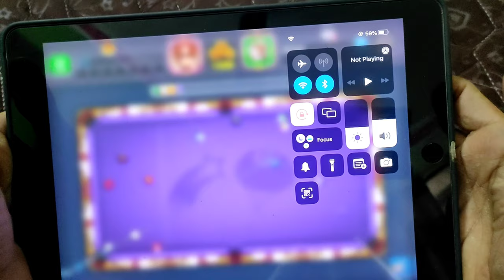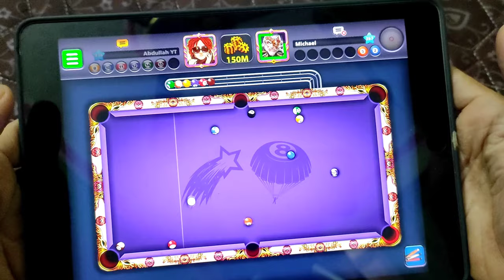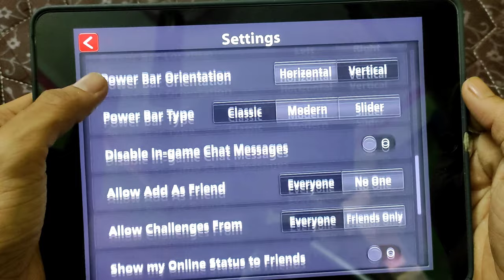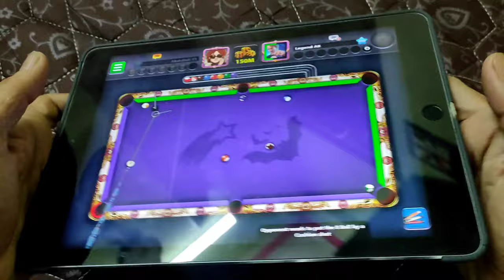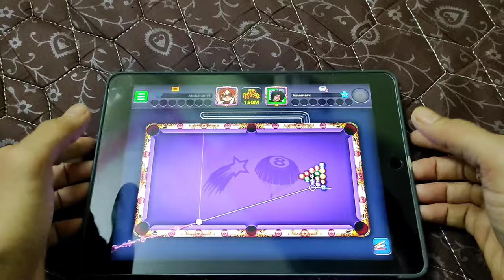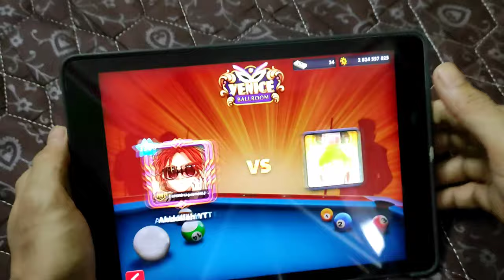Let's Play 8 ball pool in IPAD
MY 2ND LIVE CHANNEL